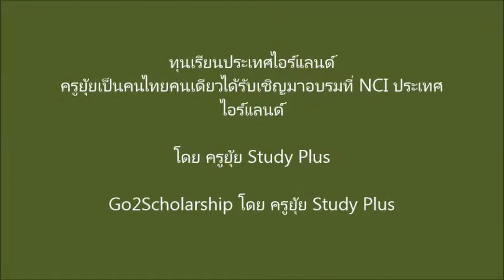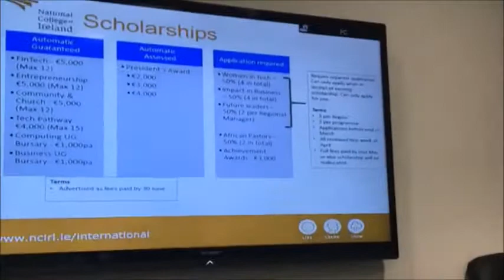Go2Scholarship โดยครูยุ้ย Study Plus ทุนเรียนประเทศไอร์แลนด์ 0864167060